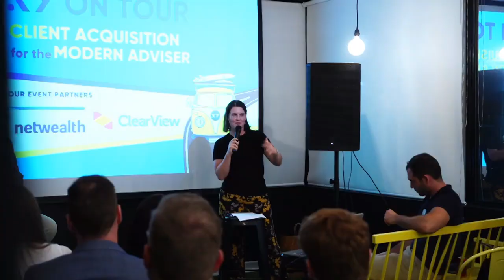#330 Michael Khouri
Michael is the Senior Financial Advisor at Better Financial Planning Australia, and host of "Sharing More than the Sheets". He and Ben chat about how he settled into his niche of working with couples and families, and how he build the right team to suit this niche.